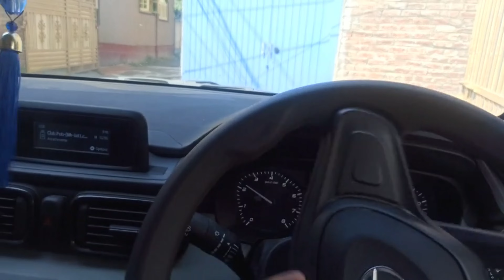Exam K Din University Allow Nhi Kiya || Abh hum Pass Knha Sy Laayein Gy🥺